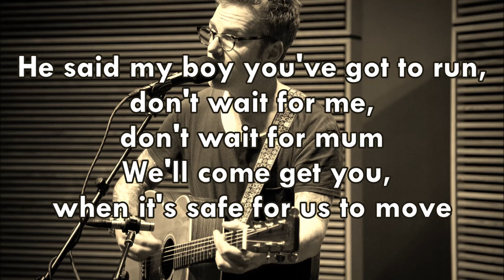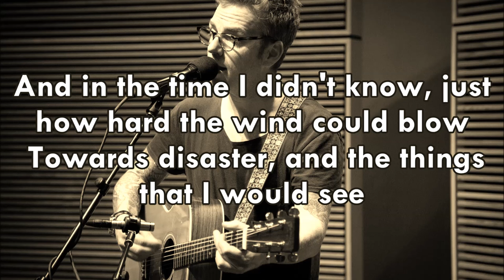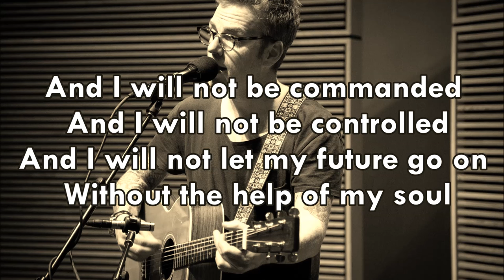Greg Holden - The Lost Boy (Lyrics Video)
Lyrics:

I left my home still as a child , I walked a thousand soary miles
 To wait for my father, to gather up his tools
 He said my boy you've got to run, don't wait for me, don't wait for mum
 We'll come get you, when it's safe for us to move

 So I waited many years, held back the pain behind my tears
 For my father, to come find me like he said
 And in that time I was alone, so many years without my home
 I made brothers of a different kind instead

 And in the time I didn't know, just how hard the wind could blow
 Towards disaster, and the things that I would see
 I never found my father, I never found my mother
 Even would I know in my lifetime I will be

 A hero into the masses, to those born without chances
 There's a freedom that everyone deserves
 I know there's greed and there's corruption
 I've seen death and mass destruction
 But I'm telling you, and I hope that I'm heard

 And I will not be commanded
 And I will not be controlled
 And I will not let my future go on
 Without the help of my soul